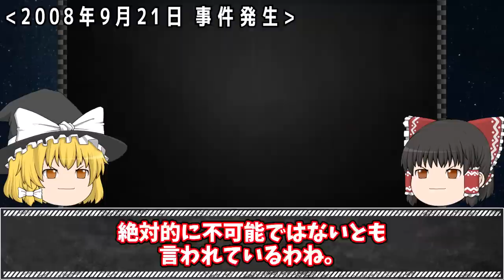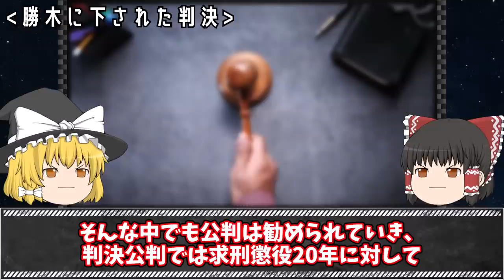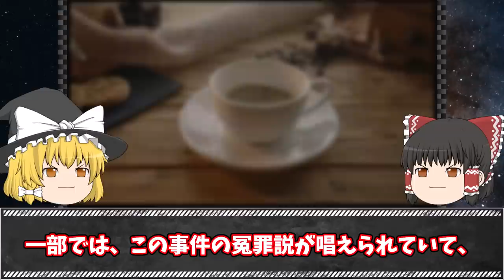【ゆっくり解説】現実的に不可能な犯行...この事件何かおかしい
今回は「東金幼女殺害事件」をゆっくり解説するわ。

【関連動画】

▼【ゆっくり解説】従業員同士で監視させ、用済みになれば埋める...「福岡リサイクル店事件」

▼【ゆっくり解説】元旦の原宿で人混みに車が突っ込み大暴走...犯人の目的とは